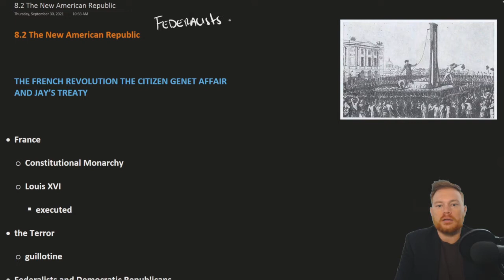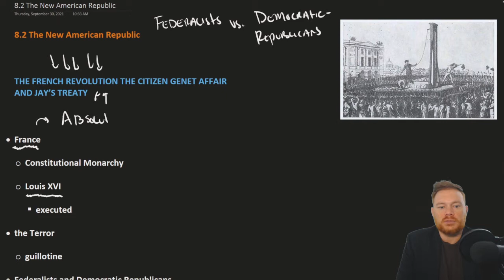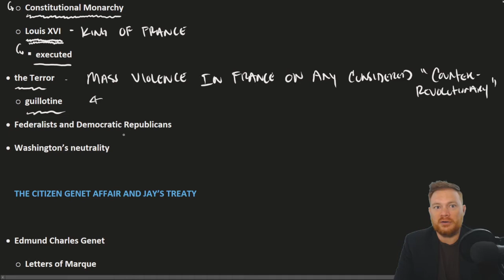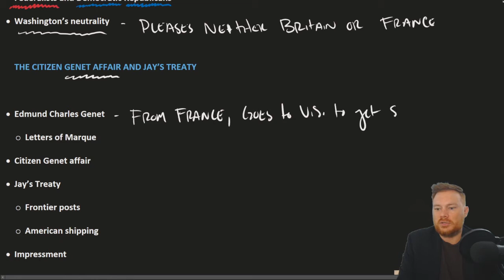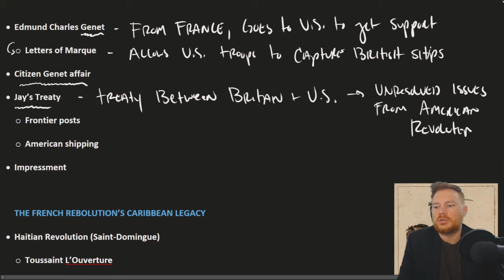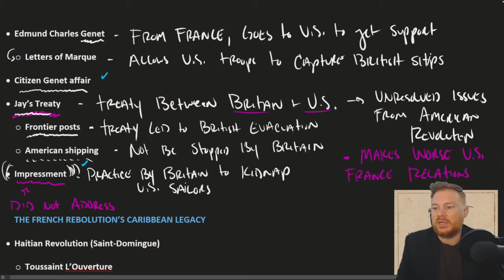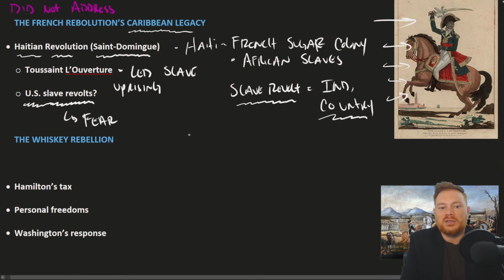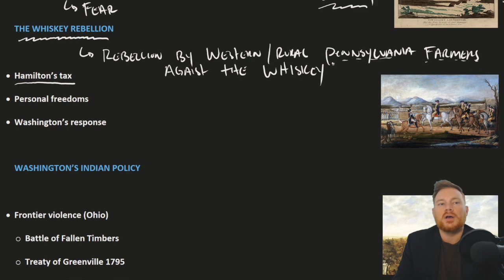Openstax U.S. History - 8.2 The New American Republic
Chapter 8 – Growing Pains: The New Republic, 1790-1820
Section 2 –The New American Republic

An overview of 8.2 The New American Republic in Openstax U.S. History. The Openstax U.S. History textbook is an OER (Open Educational Resource) and is 100% free for all students/teachers @

PDF Chapter outlines and note pages created by yours truly.